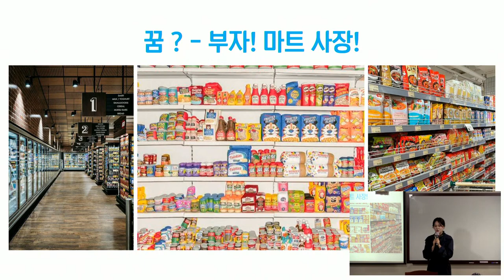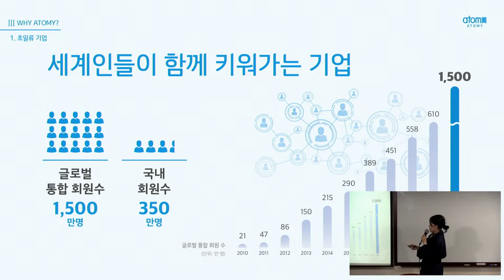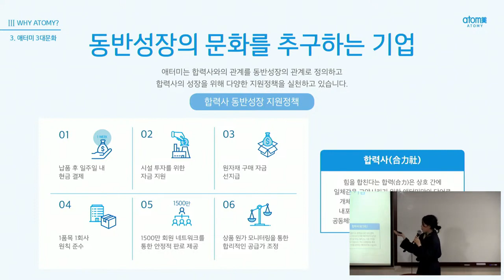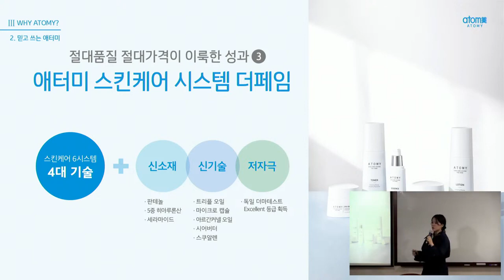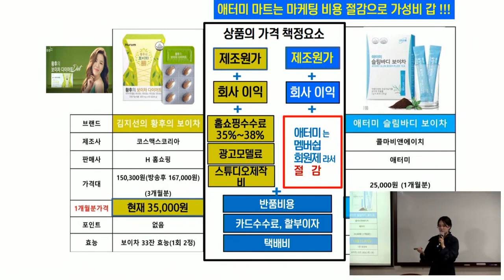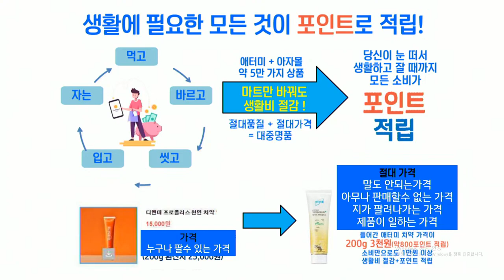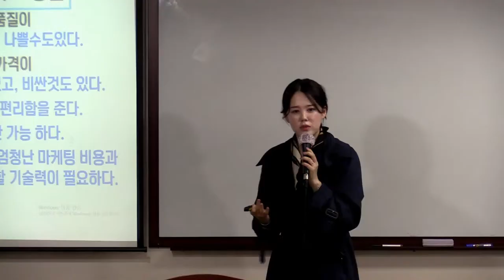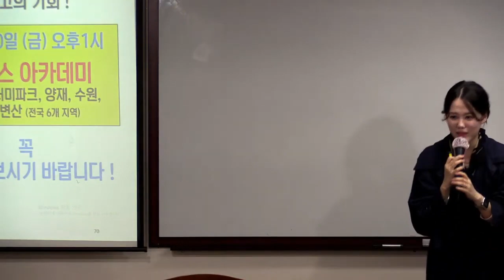TOP 통합 원데이세미나(사업설명)최수민 SRM